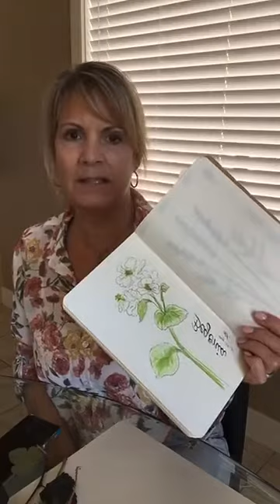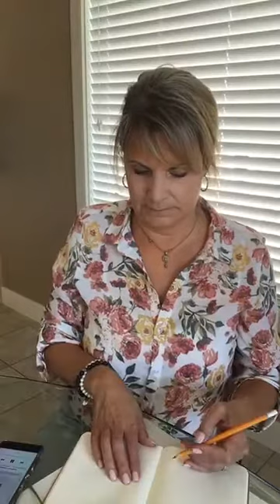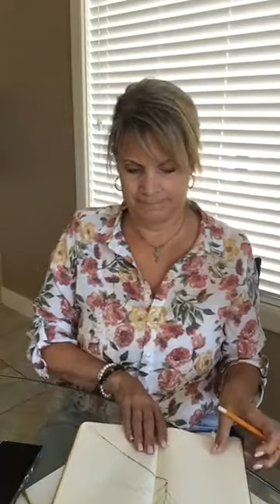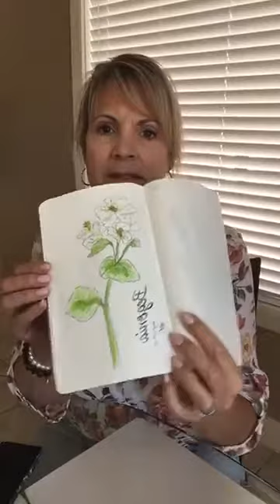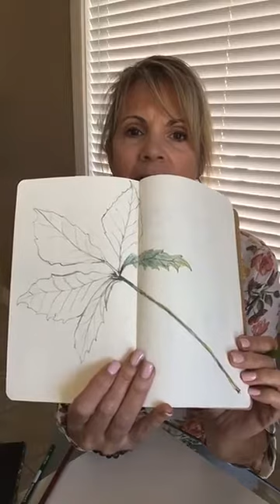Spirited Art Studio Aug 26